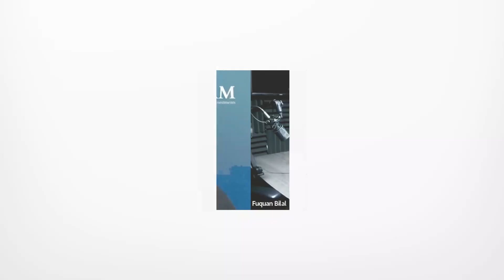PFREI Series Episode 122: Jack Krupey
You do not want to be the owner of a debt when the economy is experiencing double-digit inflation. After watching what was happening with inflation and interest rates, Jack Krupey pivoted to multifamily investments. What makes multifamily the best investment to curb that? Jack’s experience of over 20 years in the game brings insights into this niche.

After reading How to Make One Million Dollars in Real Estate in 3 Years Starting with No Cash, Jack called his college landlord and asked for some advice. Fortunately, he was a real estate broker and owned about 20 houses, so he had good information that would be of benefit. Within two months, Jack bought a house with almost no down payment. He repeated the process and also got his broker’s license.

When the financial crisis happened in 2008, it crippled his investments. That gave him an opportunity to relocate to New York (from New Jersey). He was fortunate to find a job at a private equity fund helping non-performing mortgages. For over ten years, Jack lived in New York and grew his knowledge in the mortgage space.

Eventually, he got back into real estate as an investor to have that passive income and financial freedom. Since then, he has been passively investing in multifamily in various syndicated asset classes through his own fund, JKAM Investments. Apart from this, he also invests in self-storage, mobile home parks, and so on. Listen as Jack talks about what he’s currently doing in the multifamily space and an overview of the current market.

Tune in!

Highlights from the Interview
* The backstory and investing journey of our guest, Jack Krupey
* What’s happening in the multifamily market
* Why multifamily investing is ideal for curbing the effects of inflation
* The target markets of Jack’s firm
* Investment opportunities in 2023
* Key investment golden nuggets from the episode
* How to reach out and connect with Jack